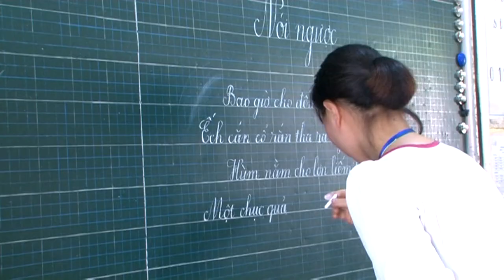Hội thi viết chữ đẹp cấp tiểu học năm học 2014-2015